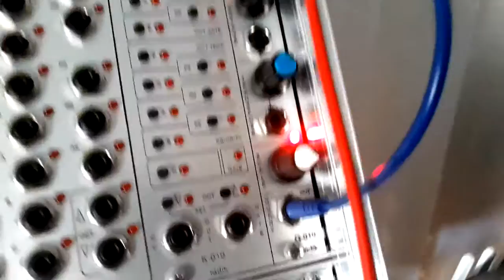Ladik Q-010 Easy Quantizer Oriental Demo